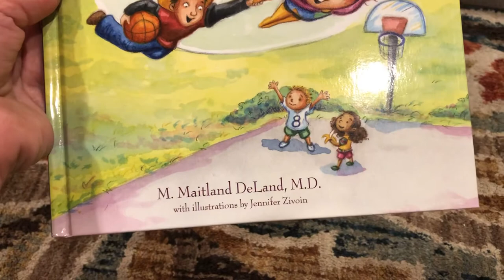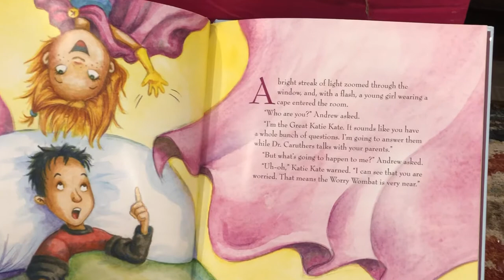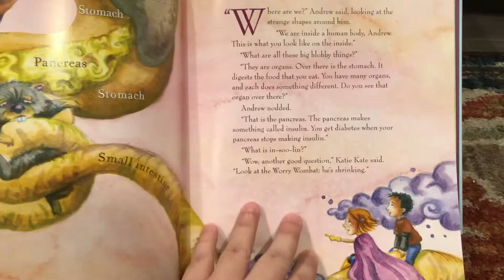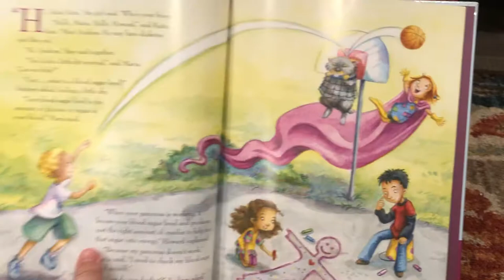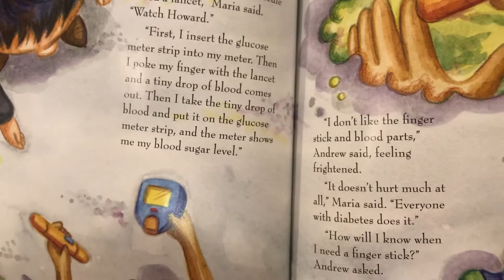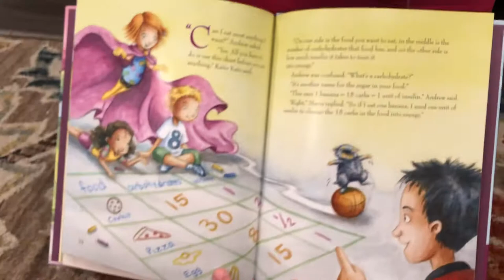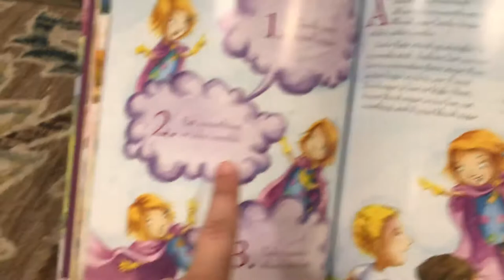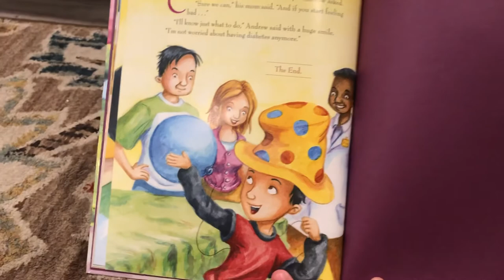The Great Katie Kate Discusses Diabetes Book Read Aloud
A read along of the children’s book The Great Katie Kate Discusses Diabetes by M. Maitland DeLand, M. D. and illustrated by Jennifer Zivoin.